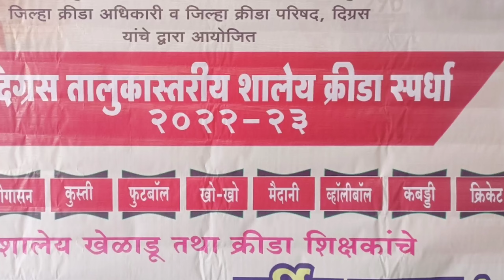kho kho final 2nd innings sakhara vs vidhyaniketan